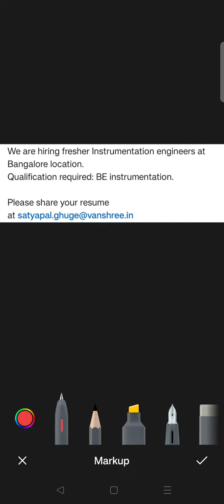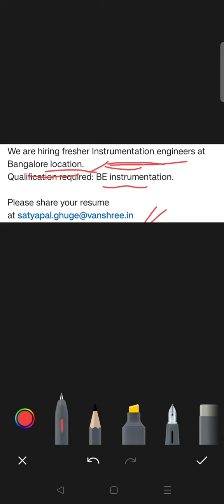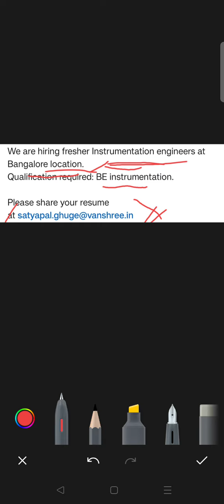Beautiful Opportunity for Freshers